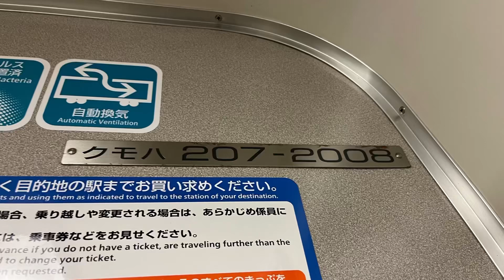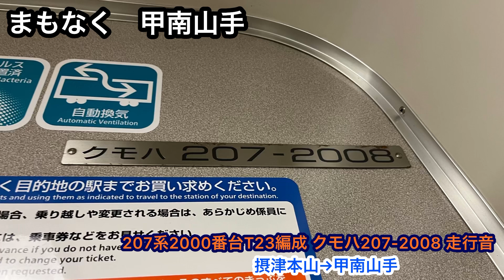【三菱IGBT】207系2000番台T23編成 走行音 摂津本山→甲南山手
207系2000番台T23編成の走行音です。